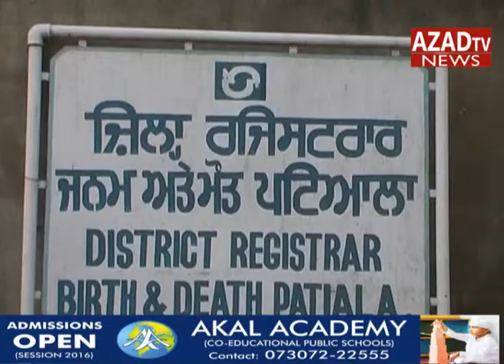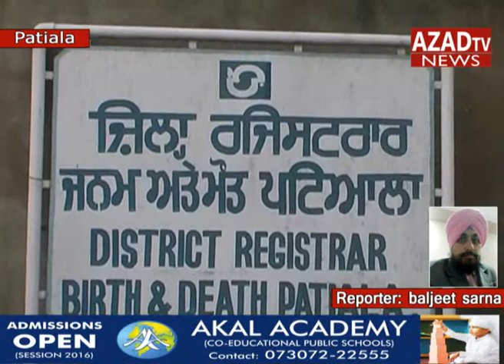PATIALA RECORD THEFT IN CIVIL SURGION OFFICE